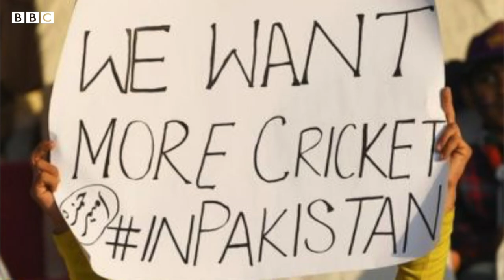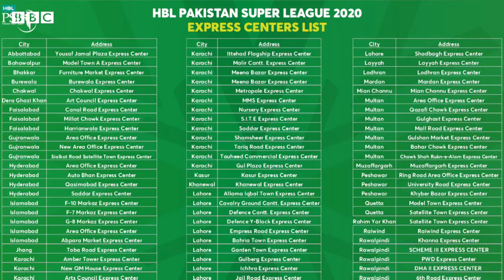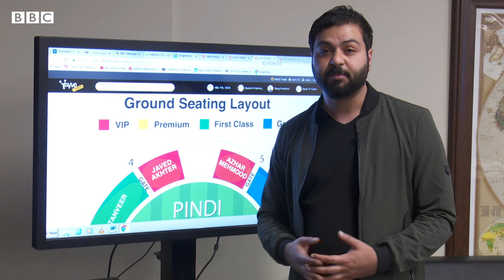PSL 2020: Teams, venues and how to purchase tickets - BBCURDU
پاکستان سپر لیگ کا پانچواں ایڈیشن اس لحاظ سے گذشتہ چار ٹورنامنٹس سے مختلف ہے کہ اس بار تمام میچز پاکستان میں کھیلے جارہے ہیں۔

شائقین میں اس بات کا تجسس پایا جاتا ہے کہ آخر یہ میچ کن شہروں میں ہو رہے ہیں اور ان کی ٹکٹس خریدنے کا طریقہ کار کیا ہے؟ دیکھیے سعد سہیل اور نعمان مسرور کی ڈیجیٹل ویڈیو۔۔۔